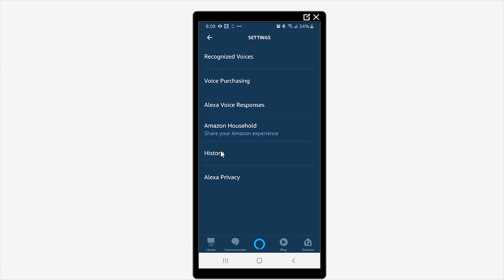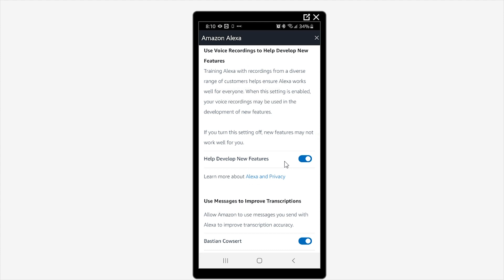How to stop Amazon Alexa from listening in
Amazon Alexa announced that they are ALWAYS listening in on our devices, they even have an department meant for listening in to “help” Alexa learn more.

If you don’t want them to listen what can you do? I have two options for you.

Well the first option defeats the purpose of the Alexa and it may reduce the features of your Alexa.

The real option is in the setting of your Amazon Alexa settings under the privacy.